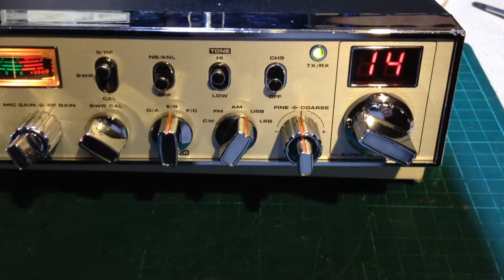Superstar SS-3900 alignment by M1APC